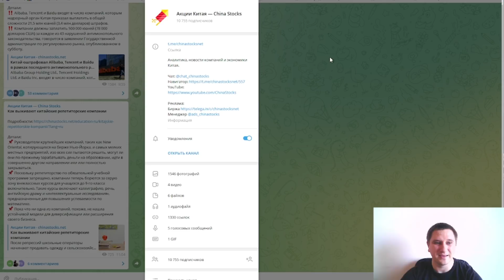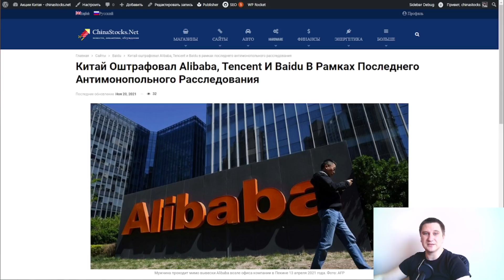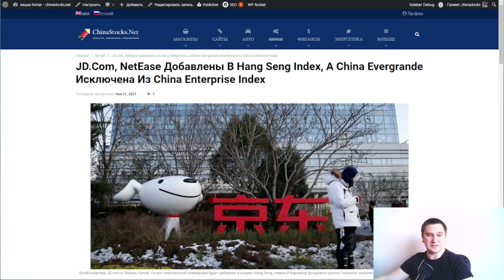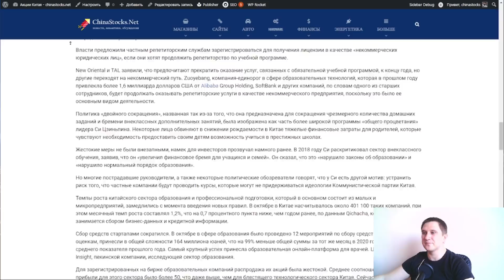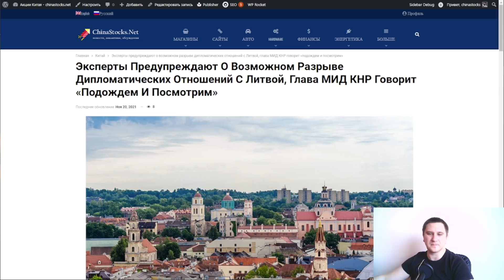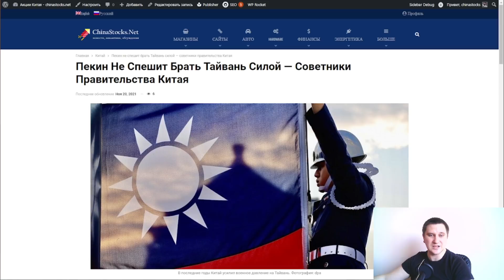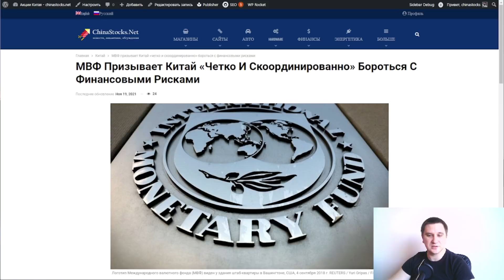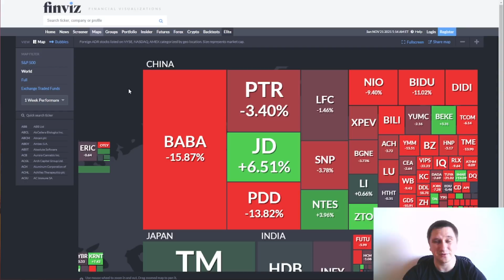Акции Китая: новости за выходные 20-21 ноября. Новый штраф Alibaba, Baidu, Tencent. Анонс стрима.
Видео-обзор по акциям китайских компаний и экономике Китая за 21 ноября. Наш Telegram

В обзоре:
00:00 - Онлайн-трансляция в 17.00 по МСК 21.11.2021
01:38 - Переводы отчетов и стенограмм JD, IQ, FINV, YY, ATHM, NTES
03:22 - Китай оштрафовал Alibaba, Tencent и Baidu
04:43 - Xpeng представляет внедорожник G9
05:42 - Эпоха исключительного роста Alibaba закончилась
06:57 - JD.com, NetEase добавлены в Hang Seng Index
07:53 - Слабые доходы китайских техов объясняются увеличением расходов
08:38 - Смешанные результаты платформ электронной коммерции на фоне ужесточения регулирования
09:34 - Пекин приказал репетиторским компаниям ограничить сборы
10:49 - Как выживают китайские репетиторские компании
12:19 - Эксперты предупреждают о возможном разрыве дипломатических отношений с Литвой
13:40 - США обеспокоены нарушениями в китайском районе Синьцзян
14:24 - Экономику Китая ожидает гораздо более медленный рост
15:09 - Лю Хэ впервые за два года встретился иностранным бизнесменом
16:01 - Пекин не спешит брать Тайвань силой
16:44 - США и Тайвань проведут второй раунд экономического диалога
17:38 - Киссинджер не видит китайского вторжения в Тайвань в следующем десятилетии
18:20 - МВФ призывает Китай «четко и скоординированно» бороться с финансовыми рисками
19:20 - Личная встреча Си-Байдена «решит больше проблем», - Майкл Блумберг
20:20 - Экспансия Китая приведет к «большому финансовому взрыву»
21:22 - Китай отложит увеличение налогов и снизит сборы
21:58 - Теханализ разберем на стриме в 17.00